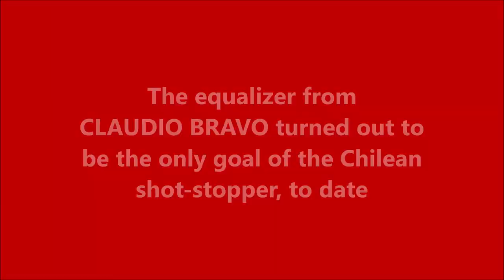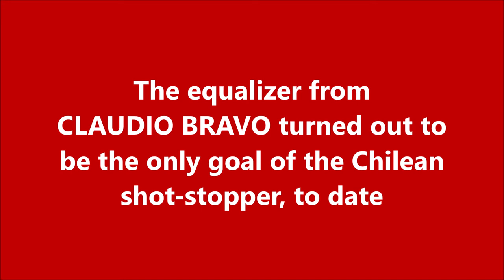CLAUDIO BRAVO | First Career GOAL |REAL SOCIEDAD vs GIMNASTIC |Segunda Division (La Liga 2) 2009/10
ROGER MILLA | Oldest Player to score in a WC | RUSSIA vs CAMEROON | 1994 FIFA WORLD CUP

Claudio Andrés Bravo Muñoz is a Chilean professional footballer who plays as a goalkeeper for Spanish club Real Betis and the Chile national team.

He started playing with Colo-Colo and moved to Real Sociedad in 2006, appearing in 237 official games with the latter club. Barcelona signed him for €12 million in 2014, and he won the treble and the Zamora Trophy in his first season. In the summer of 2016, he moved to Manchester City, where he won several titles. After four years in England, he returned to Spain, signing for Real Betis.

Bravo is Chile's third-most capped player with 129 total appearances, behind only Alexis Sánchez and Gary Medel. He represented the nation in two World Cups, a FIFA Confederations Cup, and six Copa América tournaments. He captained his side to victory at the 2015 and 2016 editions of the latter competition.

For the 2006-07 season, Bravo signed a five-year contract with Real Sociedad in Spain, in a reported €1.2 million deal - he and Asier Riesgo formed the youngest pair of goalkeepers that year in La Liga. He started on the bench, but eventually gained the battle for first-choice (29 games to nine) as the Basque side was relegated (despite this, he finished in fifth place for the Ricardo Zamora Trophy with a goal-against average of 1.00); his league debut came on 22 October 2006, in a 0-0 away draw against RCD Mallorca.

The following season, Riesgo reclaimed his starting position. For 2008-09, however, after Riesgo was loaned to Recreativo, Bravo was again the starter, but Real remained in Segunda División. He was the joint-recipient of the campaign's Zamora, alongside David Cobeño of Rayo Vallecano.

On 24 January 2010, Bravo was sent off for the first time in a loss to Elche CF at Anoeta Stadium, fouling Óscar Trejo in the ninth minute, from which Jorge Molina scored a penalty for the only goal of the game. Three weeks later, he scored the first goal of his career, from a direct free kick against Nàstic, the game's only in a home triumph; however, shortly after, he suffered a severe knee injury during Real Sociedad's 0-2 loss at Córdoba CF, which rendered him unavailable for the remainder of the season. He still featured in 25 matches to help his team finish champions and return to the top division, after three years.